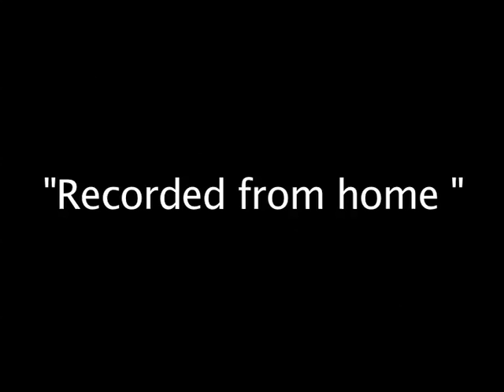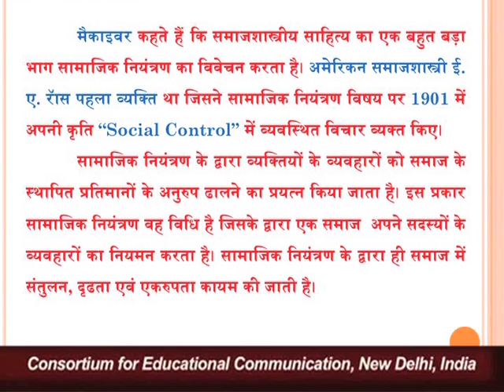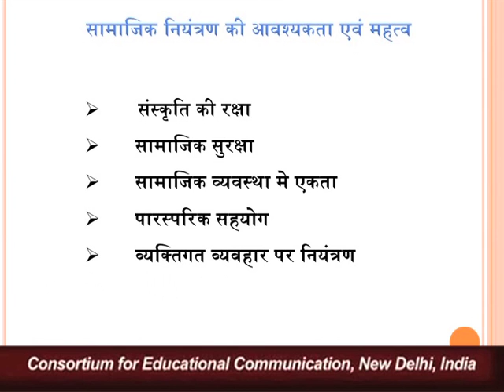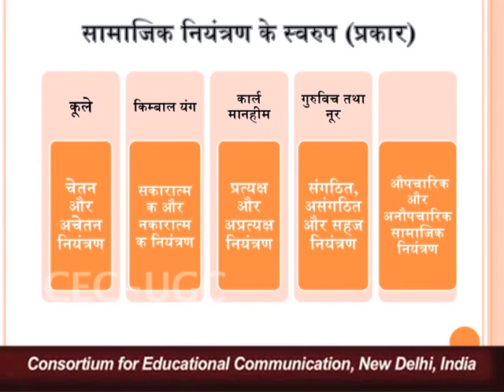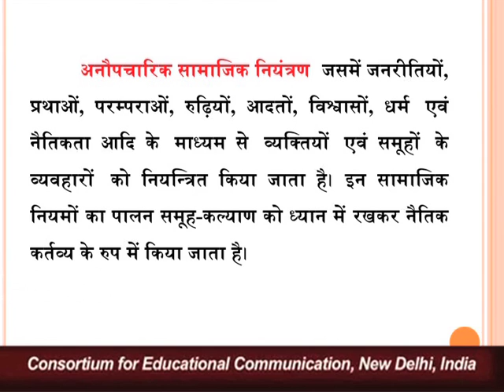सामाजिक नियंत्रण - 1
यह व्याख्यान सामाजिक नियंत्रण - 1 के बारे में बात करता है I